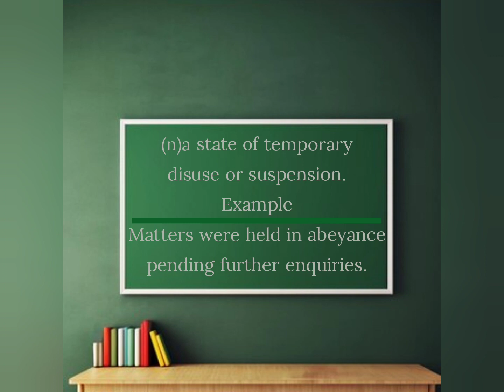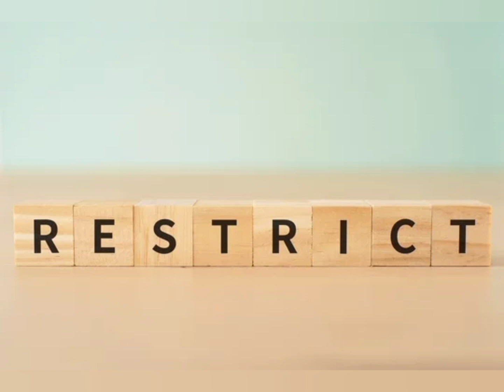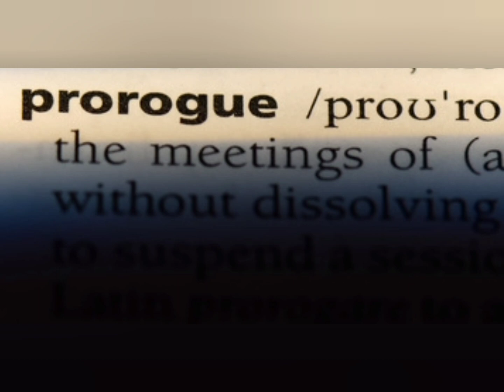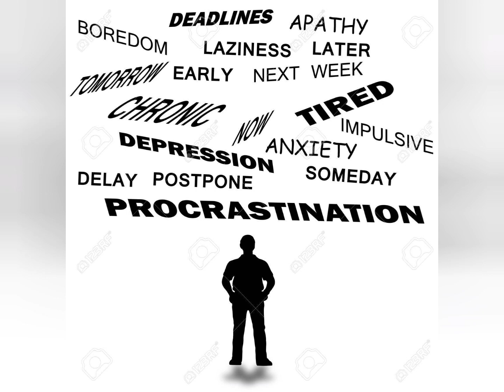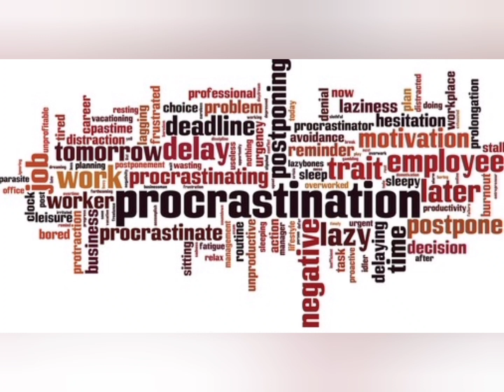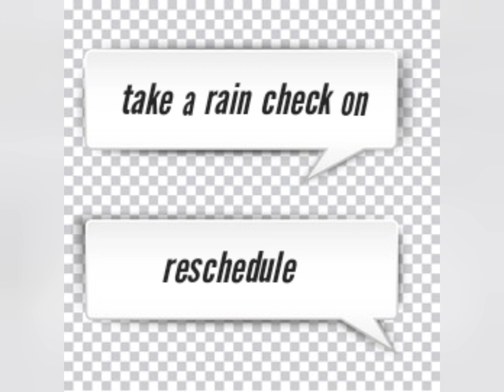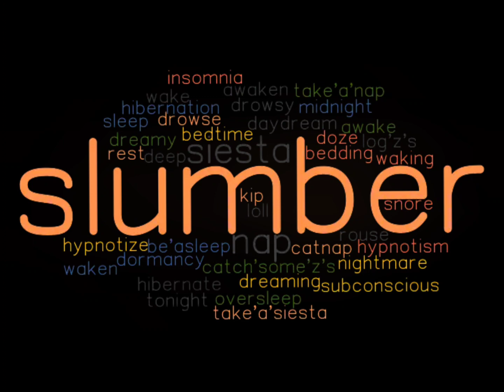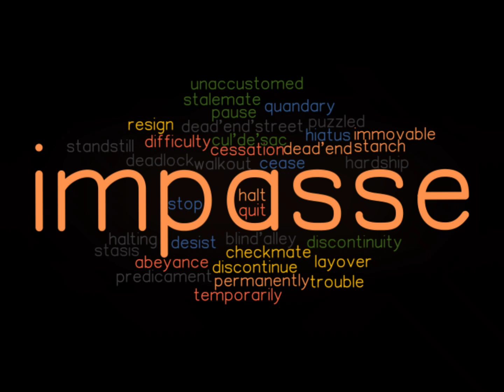Abeyance (Learning English Word)